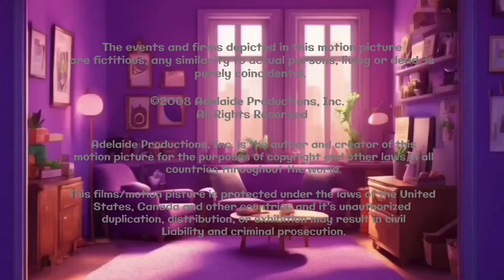Studio B Productions/Frisbee Cinnamon/RSP/Jade Animation/Hartbreak Films, Inc./SPTI (2008-2009)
Full Title: Studio B Productions/Frisbee Cinnamon/Rubber Snake Products/Jade Animation/Hartbreak Films, Inc./SPT (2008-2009)

Taken from widescreen international prints of September 2008-January 2009 season 8 episodes of _Braceface_ (Columbia TriStar/Sony AU) (2001-present)

Changes: Same as before, but Sony Pictures Television International logo was used instead of Sony Pictures Television logo and the audio was still on PAL-pitched.